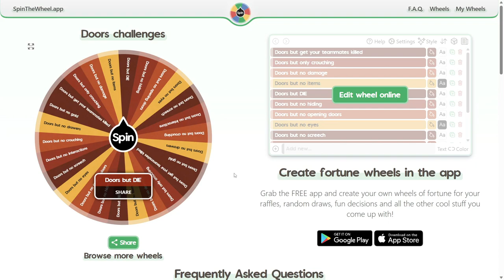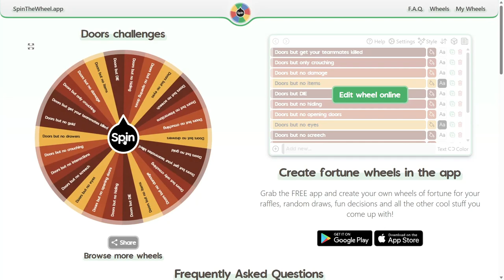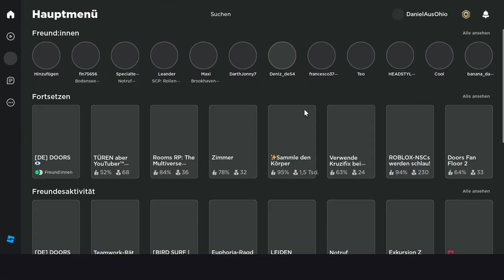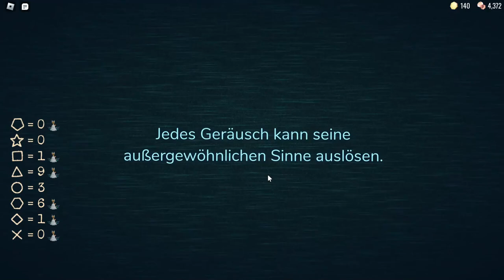DANIEL macht DOORS CHALLANGES (GLÜCKSRAD ENTSCHEIDET) (Mit @Francesco372o )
Tretet meinen Discord Server beI!